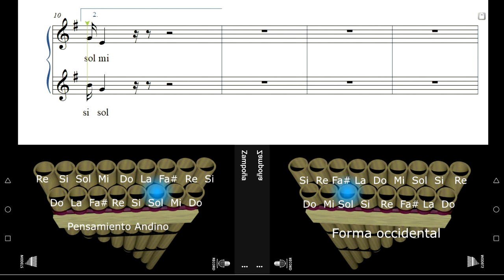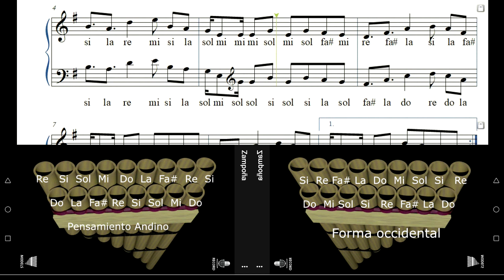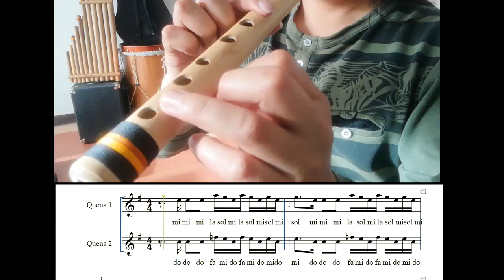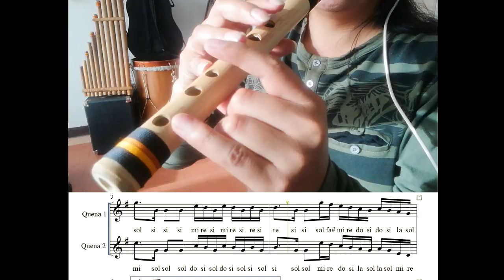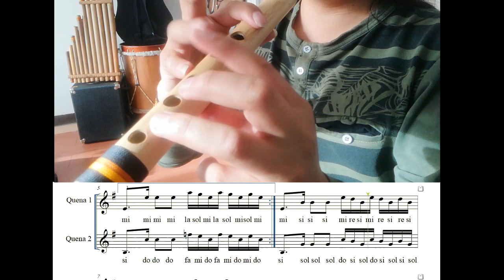El pituco Sanjuanito tutorial para zampoña y quena primera y segunda vos con partitura.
Donaciones
En el enlace les comparto la pista del pituco para que practiquen y disfruten tocando su zampoña y quena. saludos.